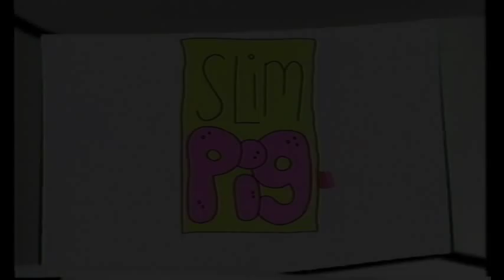The Best of Samuel & Nina & Slim Pig